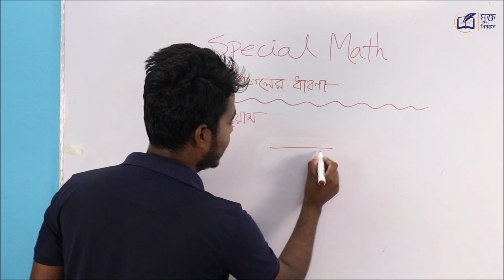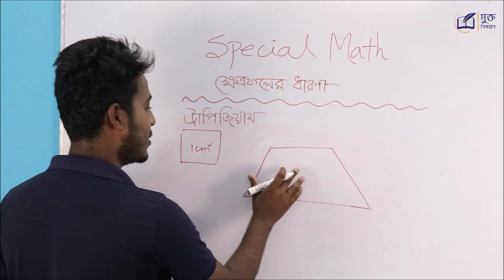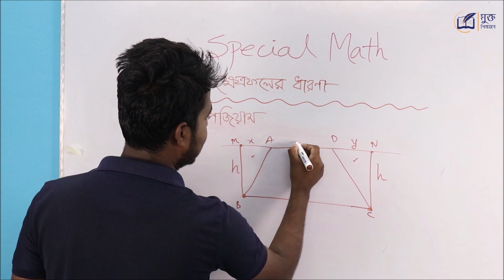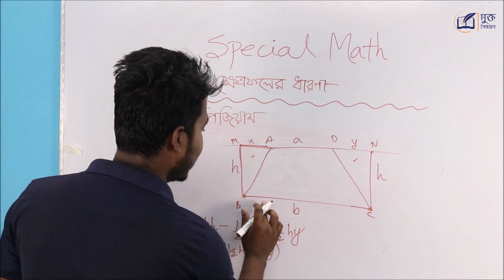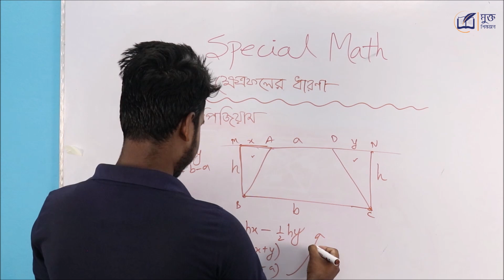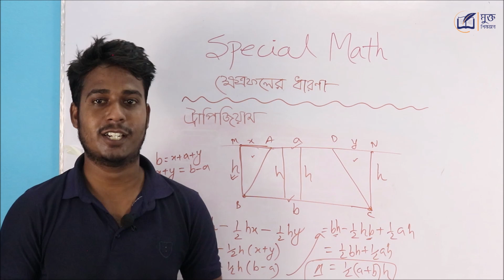ট্রাপিজিয়ামের ক্ষেত্রফল কেন (১/২)*(a +b)*h - Why area of trapezium is (1/2)*(a+b)*h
ট্রাপিজিয়ামের ক্ষেত্রফল কেন (১/২)*(a +b)*h - ট্রাপিজিয়াম কাকে বলে? ট্রাপিজিয়ামের ক্ষেত্রফল কি?  ট্রাপিজিয়ামের আয়তন  কিভাবে নির্ণয় করতে হয়? ট্রাপিজিয়াম অঙ্কন করতে হয় কিভাবে? ট্রাপিজিয়াম ক্ষেত্রের ক্ষেত্রফল নির্ণয়ের সূত্র কি? ট্রাপিজিয়াম ক্ষেত্রফলের সূত্র কি? ট্রাপিজিয়াম ক্ষেত্রফলের নির্ণয়ের সূত্রের প্রমান?  ট্রাপিজিয়াম সংজ্ঞা দাও? ট্রাপিজিয়াম পরিসীমা কিভাবে বের করতে হয়? ট্রাপিজিয়াম কি? ট্রাপিজিয়াম এর বৈশিষ্ট্য কি? ট্রাপিজিয়াম কী? ট্রাপিজিয়াম এর ক্ষেত্রফল? ট্রাপিজিয়াম এর ক্ষেত্রফল সুত্রের বিস্তারিত? ট্রাপিজিয়ামের ক্ষেত্রফল কিভাবে নির্ণয় করা হয় ? BCS Math Tricks ; Special Math

ট্রাপিজিয়ামের ক্ষেত্রফল কেন (১/২)* (সমান্তরাল বাহু দ্বয়ের যোগফল) * (সমান্তরাল বাহু দ্বয়ের মধ্যবর্তী দূরত্ব) ?   ট্রাপিজিয়ামের ক্ষেত্রফল কেন (১/২)* (সমান্তরাল বাহু দ্বয়ের যোগফল) * (এই বাহু দ্বয়ের মধ্যবর্তী দূরত্ব) ?   ট্রাপিজিয়ামের ক্ষেত্রফল কেন (১/২)* (সমান্তরাল বাহু দ্বয়ের যোগফল) * (এদের মধ্যবর্তী দূরত্ব) ? ট্রাপিজিয়ামের ক্ষেত্রফল কেন (১/২)* (a +b ) * h ?
এই প্রশ্ন গুলোর উত্তর দেখার চেষ্টা করব এই ভিডিও টিতে…
BCS Math Tricks ; Special Math
What is the formula for finding the area of trapezium ? What is the area and perimeter of trapezium? How do I find the volume of a trapezium ? How was the formula for the area of a trapezium developed? Area of a Trapezium (or Trapezoid) ? Proof that the Area of a Trapezium is (1/2)*( a + b )*h. Why the area of trapezium is (1/2)*(a+b)*h? We will try to find the answer of these questions.